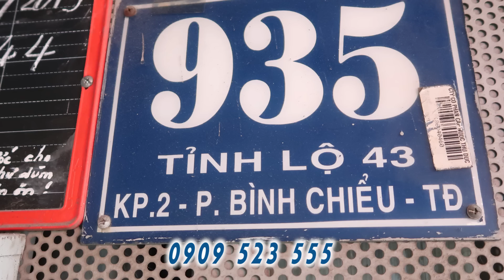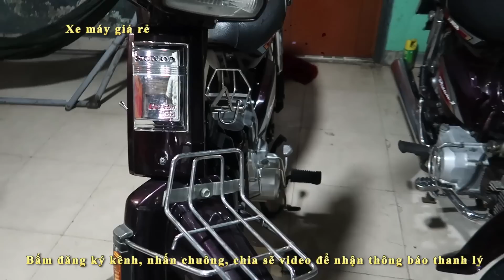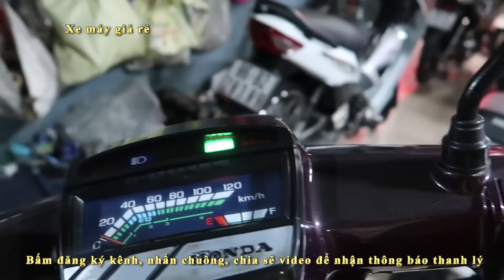🔴 XMGR - THANH LÝ SUPER DREAM, DREAM THÁI ZIN HIẾM BAO HỒ SƠ SANG TÊN XE MÁY GIÁ RẺ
XMGR - THANH LÝ SUPPER DREAM, DREAM THÁI ZIN HIẾM BAO HỒ SƠ SANG TÊN XE MÁY GIÁ RẺ